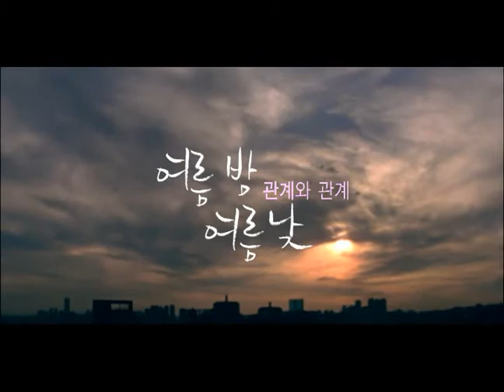[CM] XNOTE EPISODE 06